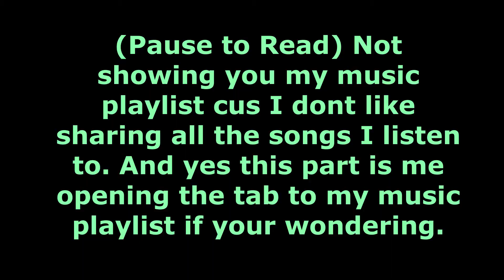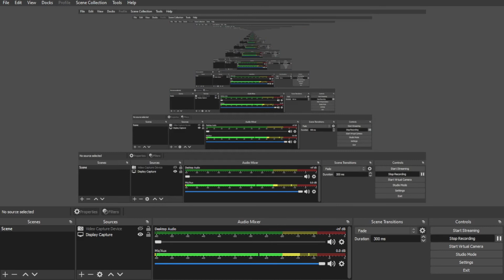Gamma Cupoink encounter with a cricket in the background (Loomian Legacy)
Idk the odds other than its a route rare, that's all I need to know anyways to make it a video I guess